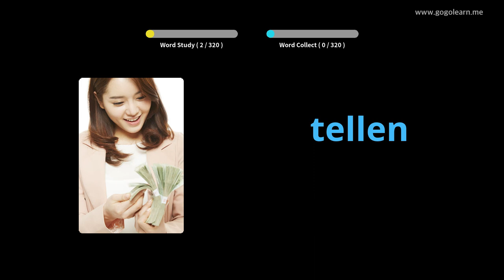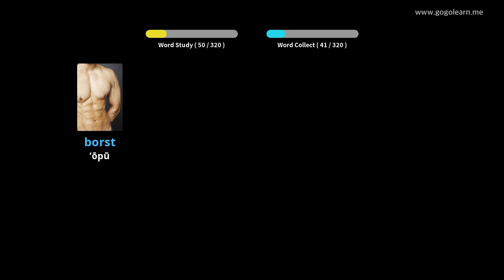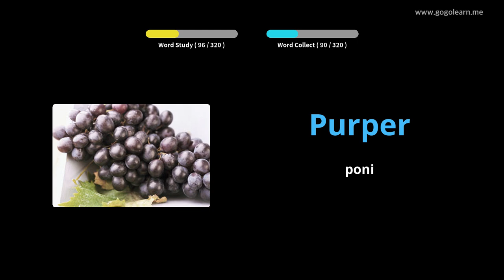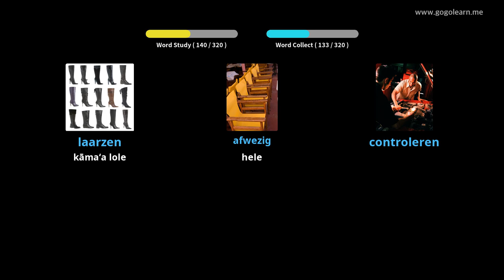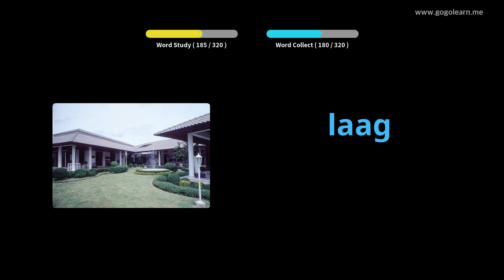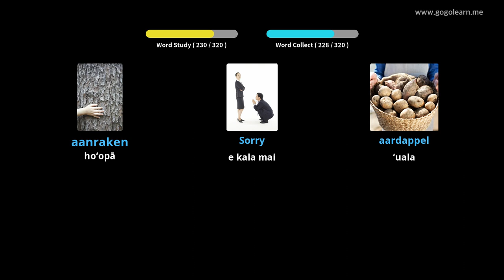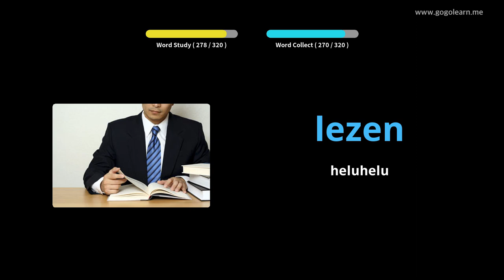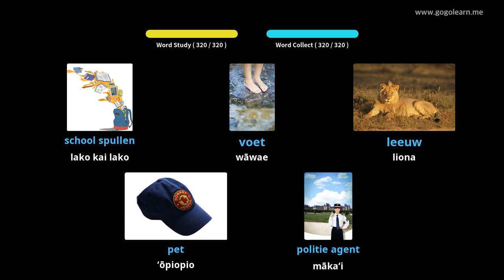Ka hoʻolohe ʻana ma ka ʻōlelo Pelekane ʻoiai e hoʻokele ana | Golearn